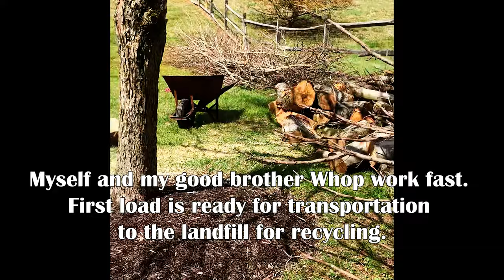♻️ 40ft Tree Removal Cleanup Job | Property Clean Up Job (Baltimore Junk Removal Ep.5)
Hello,

Welcome back to Priority Hauling Junk Removal LLC YouTube channel. In this video we cover one of my favorite jobs which are "property clean up jobs" especially after a tree removal job. This particular job had an 40ft tree that was cut down due to age.

If your in Baltimore, Maryland and need junk removed please be sure to contact Priority Hauling Junk Removal, LLC.

Stay tune!